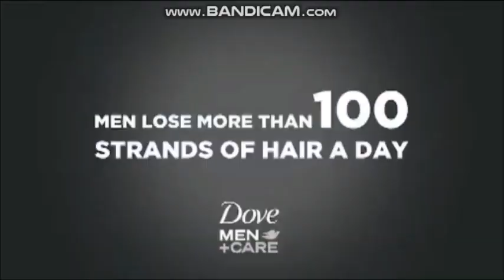1618. Dutch Mill Delight Philippines TVC 2018 30S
Dutch Mill Delight Philippines TVC 2018